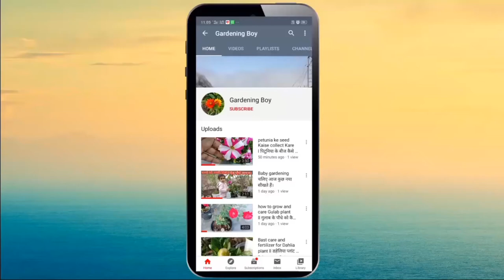care of amaryllis Lily ll how to grow and care amaryllis Lily plant